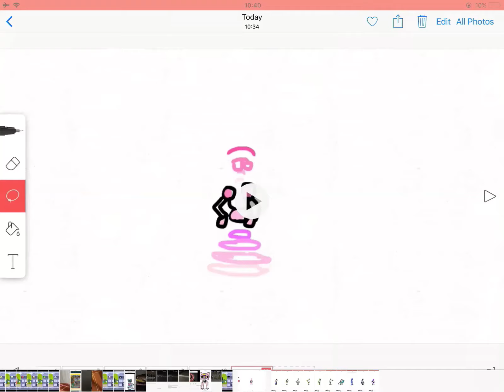Plentinous: Fuchesero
Pink